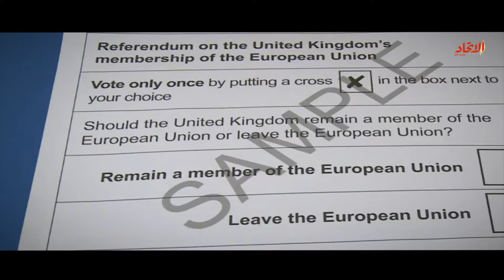البريطانيون يدلون بأصواتهم في استفتاء بشأن عضوية الاتحاد الأوروبي | صحيفة الاتحاد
يتوجه ملايين الناخبين البريطانيين إلى صناديق الاقتراع في شتى ارجاء البلاد للإدلاء بأصواتهم في استفتاء تاريخي بشأن عضوية بلادهم في الاتحاد الأوروبي , وفتحت مراكز الاقتراع أبوابها في السابعة صباحا بتوقيت بريطانيا الصيفي وتغلق أبوابها في العاشرة مساء